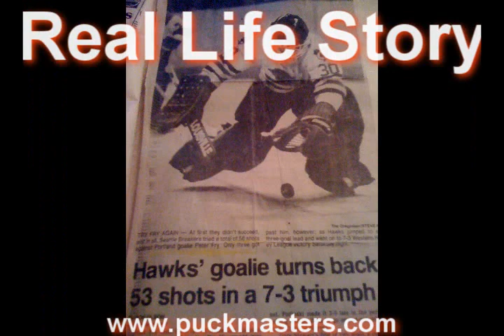Pete Fry - 10 Simple Rules To Be Great In Hockey - Rule #7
Pete Fry This is Rule #7 of the 10 Simple Rules to Be Great In HOCKEY! The other rules will be uploaded in the near future. Remember the game is 90% Mental.

What is a Puckmasters Hockey Training Franchise?

Puckmasters is the world's first and largest Hockey Training Center franchise. We are a year-round hockey training center that focuses not only on builds the local hockey players skills, we also build their self-confidence and enjoyment of the game.

We are looking for hockey players that want to get better and for ex hockey players and entrepreneurs who want to live their passion by doing what they love for a living.